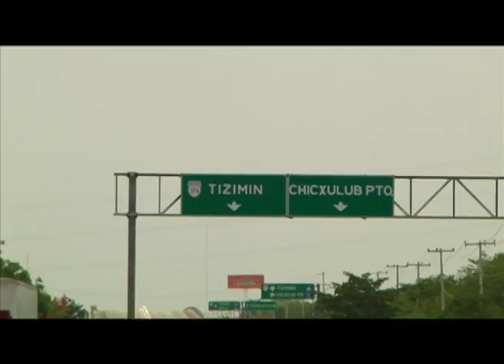Cierran una carretera vecinos de Cholul